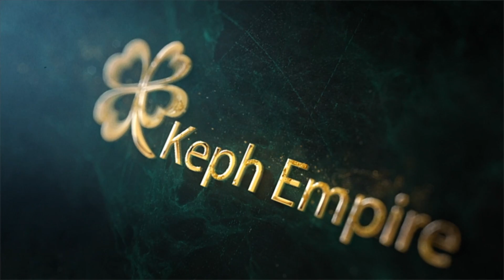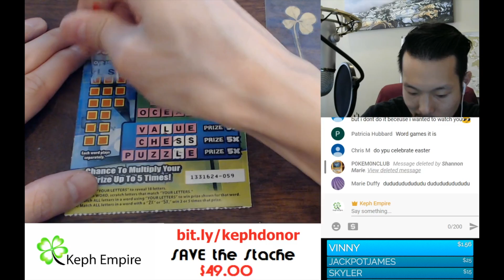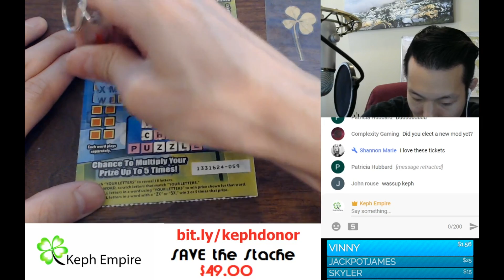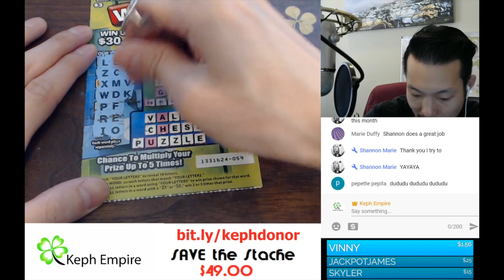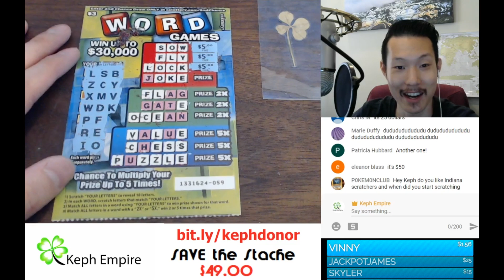GOOD WORD GAMES WIN!!! $3 California Lottery Scratcher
We hit a nice win on this Word Games $3 California lottery scratcher during our live stream! Enjoy :)
Scratcher played in this video:
Word Games - $3 California lottery scratcher